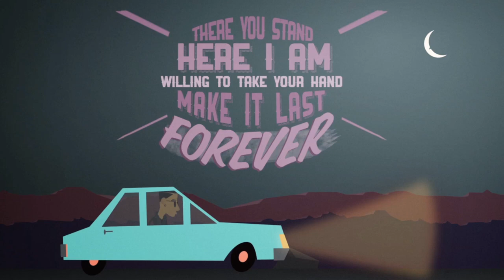Jesse Barrera - Carousel (OFFICIAL LYRIC VIDEO)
Lyrics:
I don't remember what we said
Or what we did or what we heard
All I know is that I liked it
(OOOooooOOOooo OOO)
You looked good inside my shirt
Dirty hair just like your words
And I know that's how I liked it
(Liked it, Liked it)

Can we do it all
Do it all

I've been chasin' this love for too long
When will this carousel end?
First you're here
Then you're runnin'
And I know that's what you wanted
It's wrong chasing love
Chasing love for too long
Chasing Love

Your lips look so good on mine
It's way too early to go
Early to go inside
Ill drive around this block a million times
Just for you to wonder if Id walk inside come inside
Come inside, Come inside

And we'll do it all
Do it all

Do it all
I know I'm more than just pretend

Chorus ---

There you stand
Here I am
Willing to take your hand

Chorus ---

Design / Animation by
Vincent B. Wang